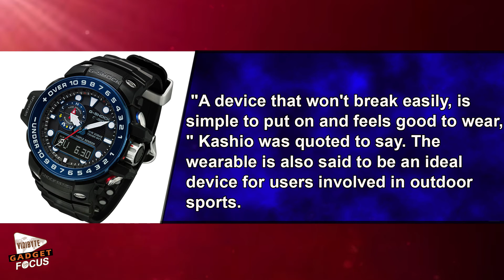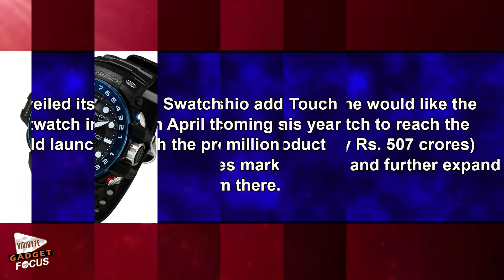Casio to Launch First Smartwatch in March